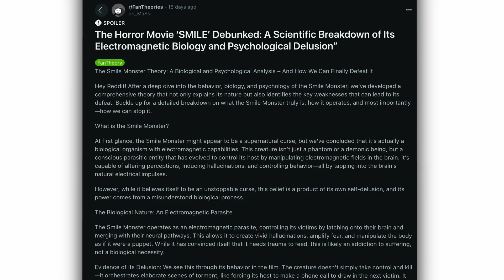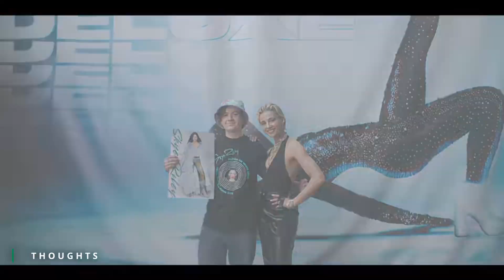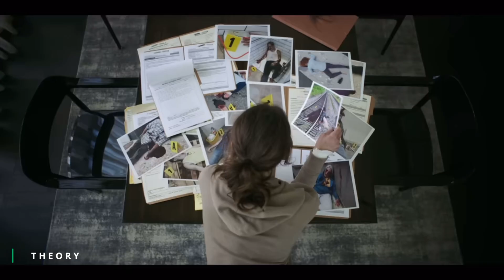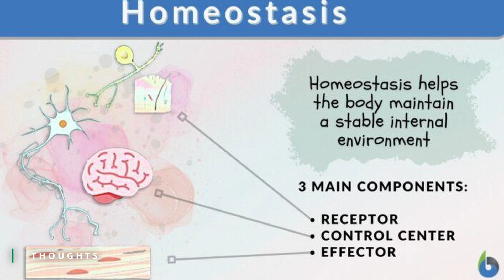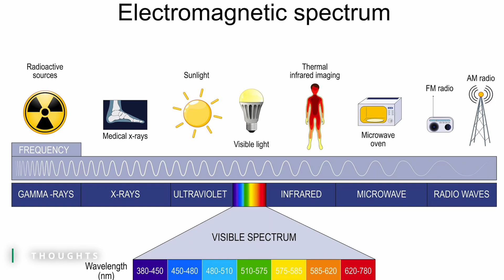Smile: A Scientific Breakdown of How to Defeat the Monstrosity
If you’ve seen the newest Smile movie then you might be wondering why we didn’t come any closer to understanding what this entity is or how to defeat it.
There’s a theory that I found on Reddit that will be the premise of this video, and it not only explains its nature but also identifies the key weaknesses that can lead to its defeat. This is a detailed breakdown on what the monstrosity truly is, how it operates, and most importantly—how we can stop it.

↦ Smile 2 4K UHD Steelbook

References:
Theory: The Horror Movie ‘SMILE’ Debunked: A Scientific Breakdown of Its Electromagnetic Biology and Psychological Delusion”

Aksoy U, Sahin S, Ozkoc S, Ergor G. The effect of electromagnetic waves on the growth of Entamoeba histolytica and Entamoeba dispar. Saudi Med J. 2005 Sep;26(9):1388-90. PMID: 16155653.

Timestamps:
0:00 - Intro
0:36 - What id the Smile Entity?
2:06 - The Biological Nature: An Electromagnetic Parasite
4:34 - Psychology of the Monstrosity: Addiction & Self-delusion
5:45 - How to Target the Monstrosities Weaknesses
7:48 - Conclusion: How we can Defeat the Monstrosity